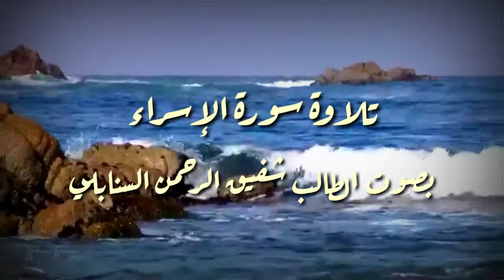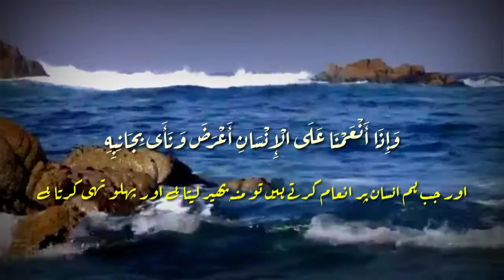2 MINUTS 41 SECONDS KA WAQT SURAH BANI ISRAEEL KI KUCH AAYAAT WITH URDU TRANSLATION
2 MINUTS 41 SECONDS KA WAQT
SURAH BANI ISRAEEL KI KUCH AAYAAT WITH URDU TRANSLATION BY SHAFIQURRAHMAN SANABILI